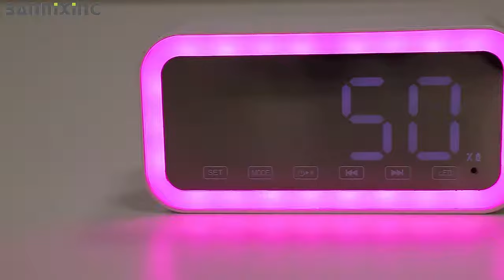Bluetooth Clock Speaker Sold by Spasm Products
The Spasm U-03 Bluetooth Speaker Clock with Radio & Atmosphere Lights is a versatile and portable and is a multi-functional device that combines the convenience of a clock with the entertainment of a bluetooth speaker.It features colourful lights that can create a vibrant and fun atmosphere in any room.

The voice prompts make pairing and control of the speaker effortless.With its TF card compatibility, you can easily insert a card with your favourite songs and enjoy your music without the need for a separate device. The built-in FM radio allows you to tune in to your favourite stations and stay updated with the latest news and music.It can connect to a wide range of devices, TV, phone, computer etc.

If you connect it to your bedroom TV or computer, it will act as a home theatre gaming system The Spasm U-03 is portable and rechargeable, making it ideal for on-the-go use and it can be moved wherever you want.

Whether you want to listen to music or keep track of time, this bluetooth speaker clock is the perfect companion.
It comes in three lovely colours Black, White and Pink.Its more than just a bluetooth speaker, it’s an alarm clock with two sets of alarms, ensuring you always wake up on time.

Its touch screen function makes it easy to set up.
The U-03 Supports: - 1. Rechargeable lithium battery life function 2. Clock display touch screen function 3. Two sets of alarms 4. FM Radio 5. Voice prompts for Webchat 6. Bluetooth music playback 7. Audio input mode 8. TF card playback 9. Symphony atmosphere lights function

This wireless speaker united kingdom only.

[BLUETOOTH SPEAKER CLOCK] The Spasm U-03 is a versatile Bluetooth speaker and clock radio combo that allows you to listen to your favourite music and keep track of time in style. Enjoy high-quality audio wirelessly with the built-in Bluetooth speaker.

[COLORFUL LIGHTS] This speaker clock features colourful lights that can create a vibrant and fun atmosphere in any room. Create a relaxing ambiance with the three available colours for the built-in atmosphere lights. Calming and mesmerising lights with music

[TF CARD COMPATIBLE] You can insert a TF card with your favourite songs into this speaker clock and enjoy your music without the need for a separate device. Playing your favourite music directly from a TF card for added convenience has never been easier.

[FM RADIO] The Spasm U-03 comes with FM radio capabilities, allowing you to tune in to your favourite stations and stay updated with the latest news and music. Wake up to the radio or use the built-in clock to set two alarms, so you’ll never be late for work.

[PORTABLE & RECHARGEABLE] This speaker clock is portable and can be easily carried around. It also has a built-in rechargeable battery, ensuring that it is always ready for use. Take it all around the house, take it to work or even take it on holiday.[Touch Screen] For easy control and setting.